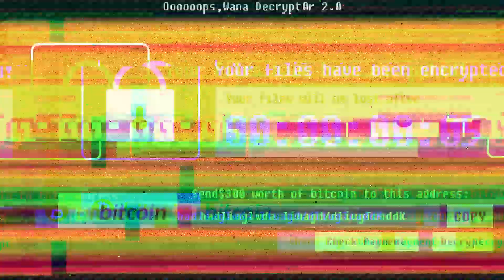超高難度美分的租借商店也太難！竟然打了超過一小時？！｜FGO超高難度挑戰：金閃祭【黑羽陪玩】